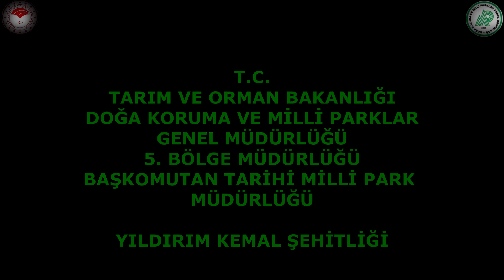Yıldırım Kemal Şehitliği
Afyonkarahisar’ın Sinanpaşa İlçesine bağlı Yıldırım Köyünde Tren İstasyonu binasının yanındadır. Bu köyün eski adı Küçükköy iken Yıldırım Kemal’den ötürü "Yıldırım" ismini almıştır. Süvari Üsteğmeni olan Kemal 57 inci Tümen ile Denizli, Çal, Afyon ve Sakarya Muharebelerine katılmış ve çok büyük yararlılıklar göstermiştir. Katıldığı son muharebede yaralanan bu şehidimiz tedavi görmekte olduğu Konya’daki hastahaneden Büyük Taarruzun başlayacağı haberini alınca iyileşmeyi beklemeden ve doktorların onayını almadan kaçmış ve Fahrettin Altay Paşa’nın bulunduğu cepheye gelmiş, paşa onu o sırada Küçükköy Tren İstasyonu’ndaki Yunan birliklerini ortadan kaldırmak için savaşmakta olan İkinci Tümene bağlı olan 2.inci Alayına göndermiştir. Yıldırım Kemal (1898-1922),Ayaşlı Rauf ,İstanbullu Selâhattin, Bayramiçli Lütfi ve Kırklarelili Azmi efendi ismindeki dört subay ve 30 erle birlikte şehit düşmüştür.

It is next to the Railway Station in Yıldırım village in Sinanpaşa, Afyonkarahisar. The name of the village used to be Küçükköy but it was named Yıldırım after Yıldırım Kemal. Cavalry first lieutenant Kemal and 57th Division joined the battles of Denizli, Çal, Afyon and Sakarya and made a huge contribution. He got wounded in the last battle he joined and underwent a treatment at a hospital in Konya. When he heard that the Great offensive was about to start, he escaped from the hospital without the doctor's permission and ran to the front contolled by Fahrettin Altay Pasha. Pasha sent him to the 2nd Regiment of 2nd Division that was fighting to destroy the Greek forces at Küçükköy Railway Station. Yıldırım Kemal along with four other officers namely Rauf from Ayaş, Selahattin from İstanbul, Lütfi from Bayramiçi, Azmi from Kırklareli and 30 privates were martyrized here.